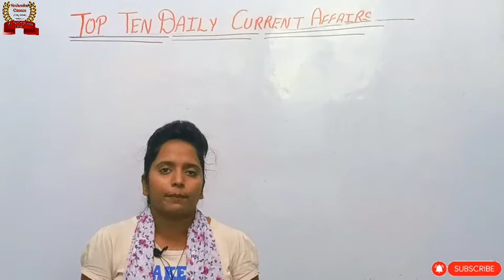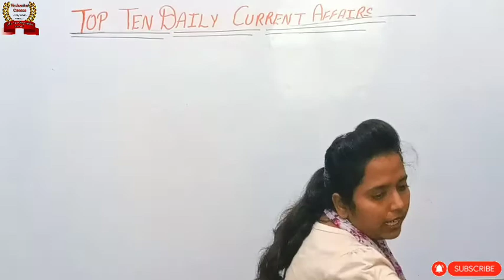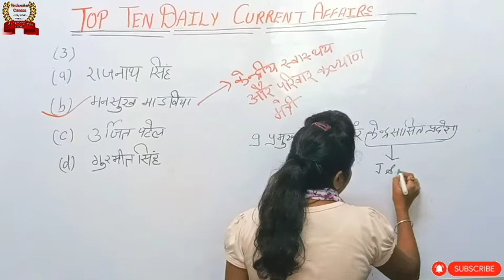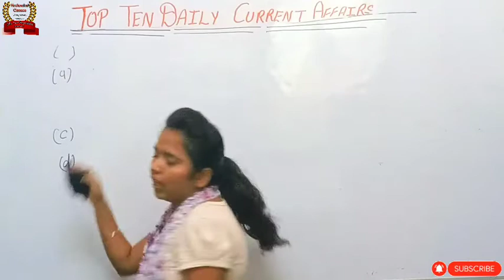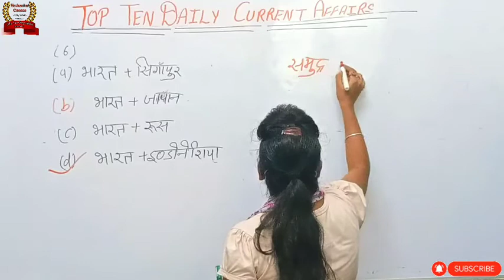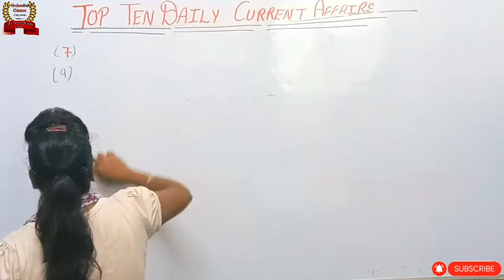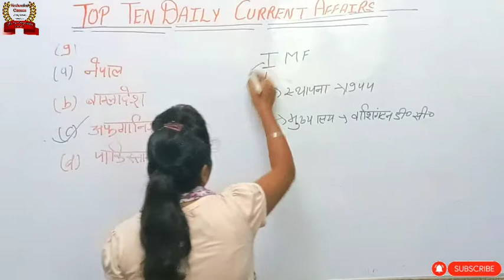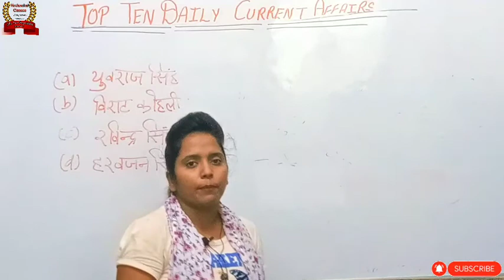theneelanchalclasses || Top 10 daily current affairs_010|| by_Rama Rajput